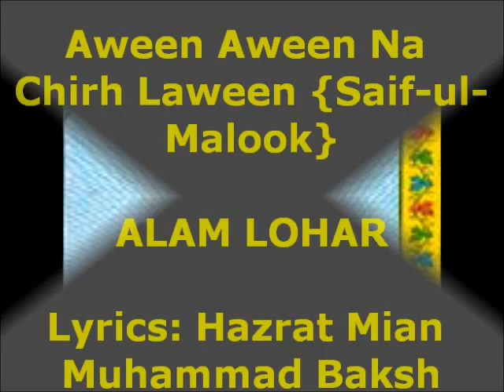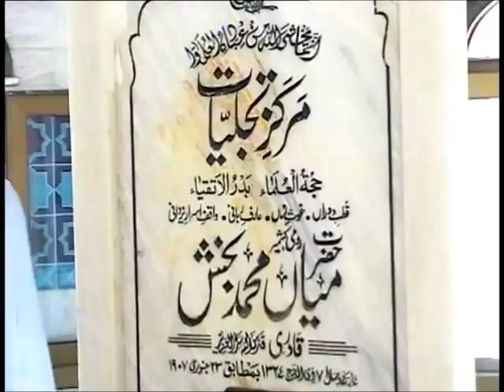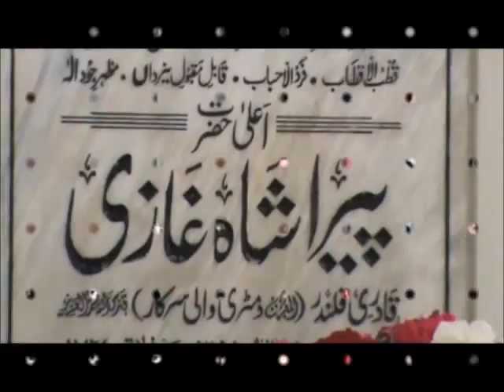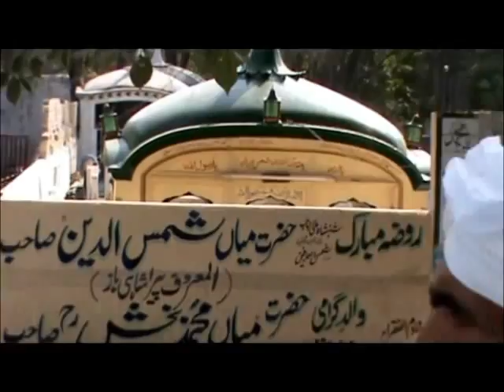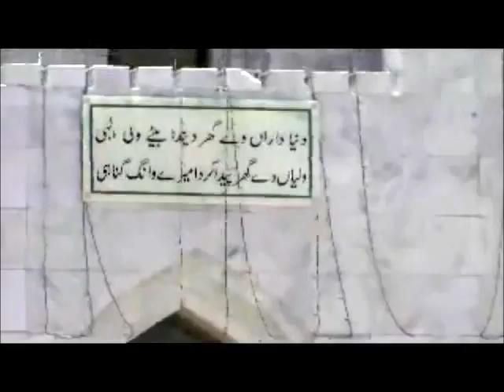Aween Aween by Alam Lohar - Saif Ul Malook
Hazrat Mian Muhammad Baksh' sufi literature 'Saif-ul-Malook' gained praise & glory when Alam Lohar chose to adopt it, by lending his sweet voice & unmatched folk style to every word.